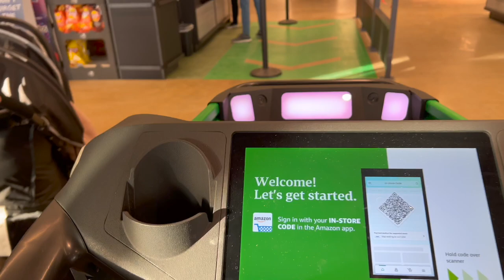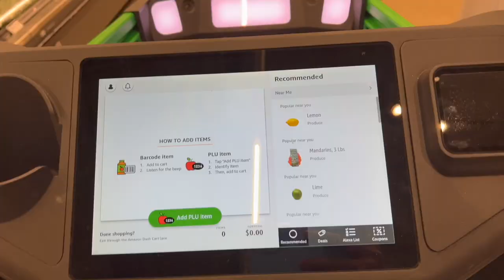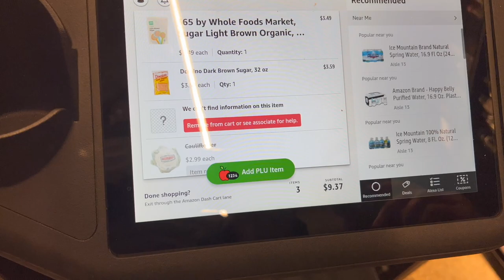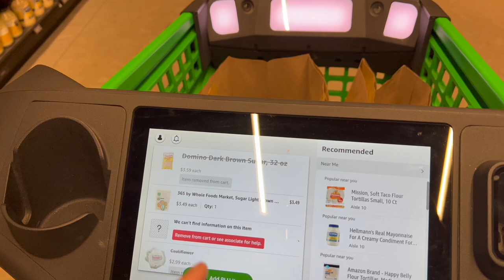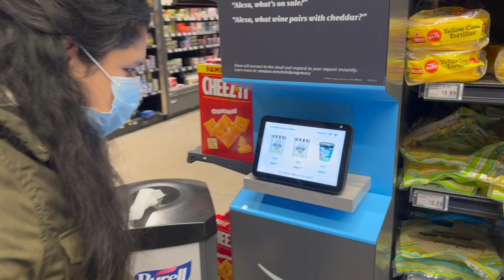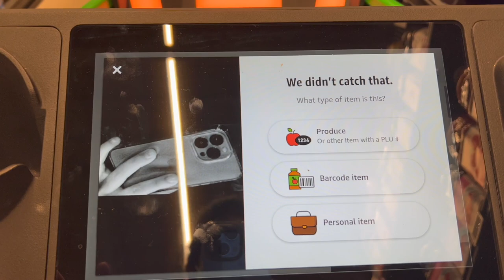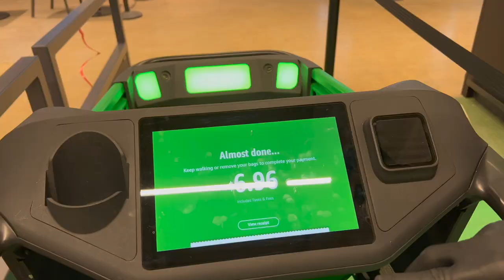Worlds Most High Tech shopping Store| बिना कैश और कार्ड की पूरी शॉपिंग| Amazon fresh Tour in Chicago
About this Video : A look at Amazon's high tech shopping cart that recognizes the items you put inside and rings you up as you shop so you can skip the checkout line.
I am Udita from USA, I am a mom. I make videos related to daily life, travel in USA,  I also make informational videos and personal care videos.

I hope you will enjoy my Vlogs, Love you my friends and take care.